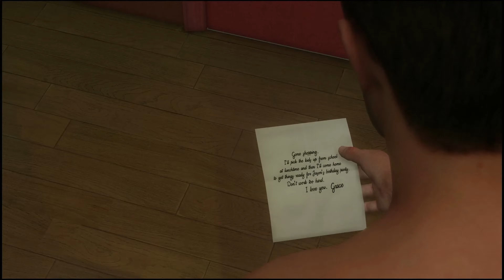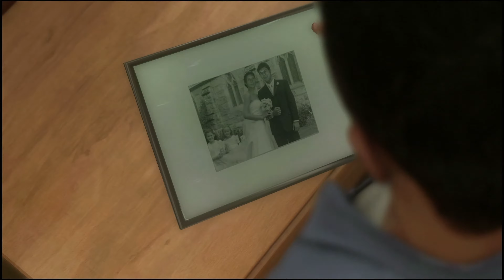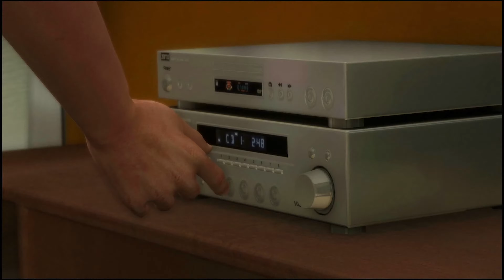Heavy Rain auf PS5 in 1080p (Deutsch)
Gameplay Heavy Rain auf PS5 in 1080p (Deutsch)

Video 1
0:00 - Intro (Video)
0:51 - Aufwachen! (Gameplay)

PlayStation 4 Spiel auf PlayStation 5
Gameplay mit Capture Card in HD1080p und 60fps aufgenommen.